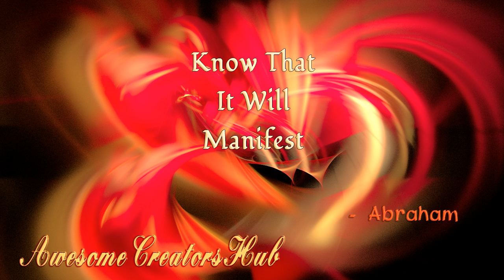Abraham Hicks: Know That It Will Manifest